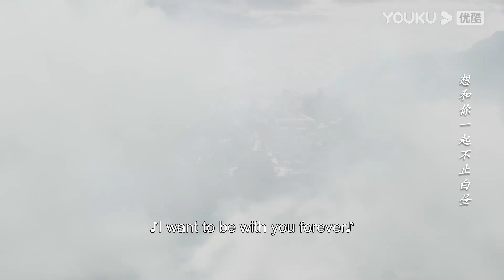Highlight | 洞房时刻公主欲逃走！奎木狼一把将齐葩拉入怀中 | 郎君不如意 The Princess and the Werewolf | YOUKU COSTUME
★APP会员更新时间：7月20日18:00（UTC+8）起，优酷会员首更4集，连更8天，之后周二、周四、周日每天更新2集，周一、周三每天更新1集
★非会员更新时间：首更1集，连更8天，之后每周日至周四18:00（UTC+8）更新1集
★主演：吴宣仪/陈哲远/师子寻/王路晴/杨川北/文婕/希尔力/王木遥/董柏良/林艾泇/李钰
★集数：30集

🎬【郎君不如意 The Princess and the Werewolf】该剧讲述了齐葩公主因为一纸合婚约“上嫁”兽族双面狼君，从而展开了一段欢喜姻缘的故事。颜控公主齐葩为调查皇宫纵火案，误入埋伏，被化兽族双面”狼君“奎木狼所救。奎木狼为得灵珠有意迎娶齐葩，可齐葩对奎木狼又厌又惧，只想逃离，但又因要调查大夏悬案而选择留下，就这样齐葩的生活被一个帅哥和一个丑男搅得天翻地覆，随着和奎木狼相处的时间越来越长，齐葩与奎木狼日久生情。两人最终经历过一切斗争与爱恨纠葛之后终于逆天改命。

00:00 The International Website youku.tv is now available!
02:00 Download YOUKU International APP to get early access to the full show